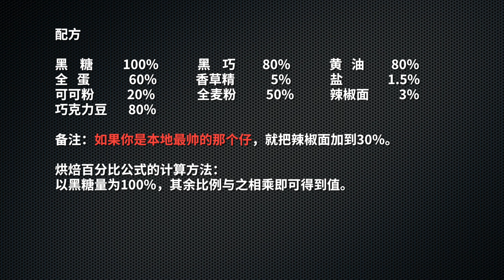025—火焰布朗尼（How to make Flame Brownie）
粗盐、巧克力、麦麸、辣椒
貌似不搭噶的几个家伙
以匪夷所思的方式，齐聚一堂
一入口，即咬到零星点缀在表面的小小盐粒，咸鲜开胃，之后就是巧克力厚重的苦味伴随着甜意，在口中慢慢的消融殆尽，正觉得意犹未尽之时，一丝细微的辛辣灼热，从喉头向上持续弥漫……

配方
黑糖               100%
黑巧（65%）  80%
黄   油              80%
全  蛋               60%
香草精               5%
盐                   1.5%
可可粉            20%
全麦粉           50%
辣椒面             3%
巧克力豆       80%

备注：如果你是本地最帅的那个仔，就把辣椒面加到30%。
烘焙百分比公式的计算方法：
以黑糖量为100%，其余比例与之相乘即可得到值。